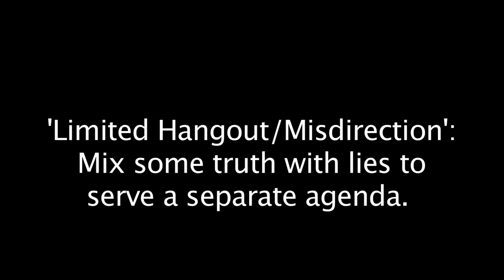Shuttle Challenger:Flat Earth Misdirection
This is part of my blog at blog.banditobooks.com. I believe in the accuracy of the info in this clip but am sure the documentary is a govt psy-op meant to make real researchers look foolish. So be careful watching it at: